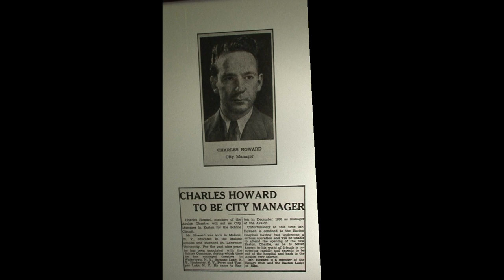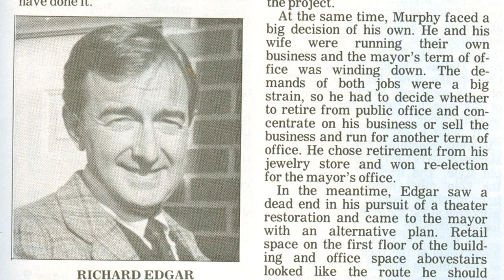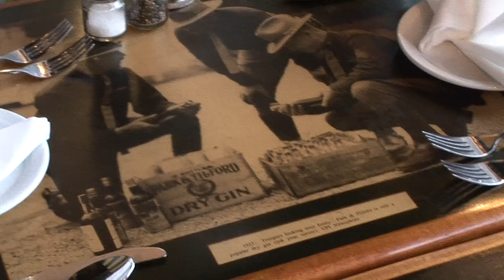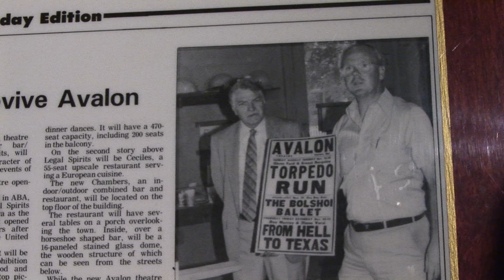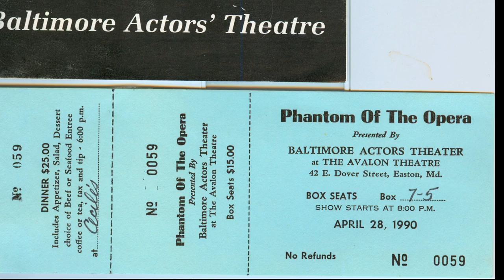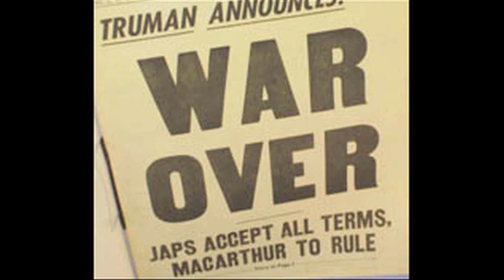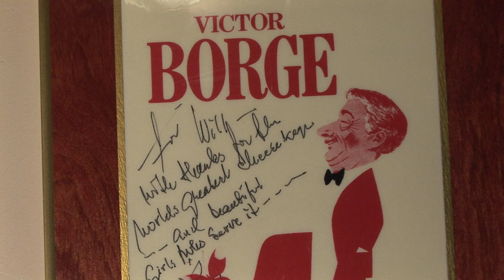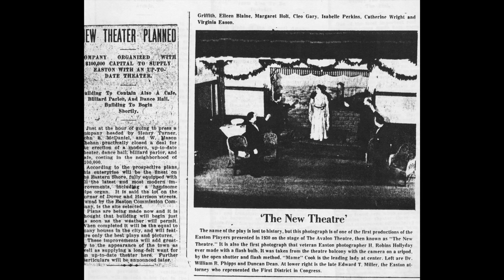History of the Avalon Part 1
The Avalon Theatre in Easton Maryland opened in in early 1920s. My father came to town in 1938 as a 27 year old from Plattsburg, NY where he was assistant manager of the Shine Theatre there. We examine what happened between 1938 and 1992 in the second of a 3 part series.